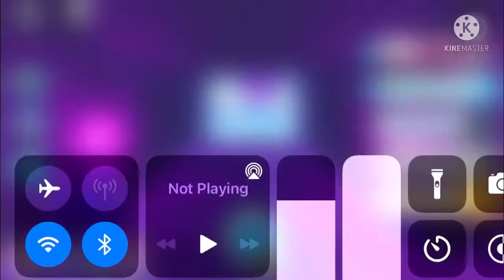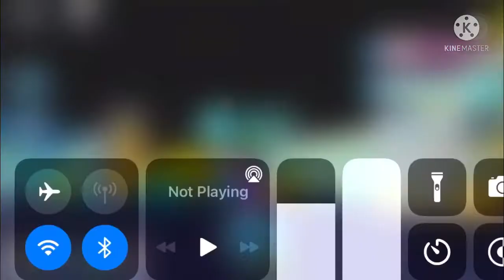New intro/Roblox: Pet Simulator X (New Updated)￼